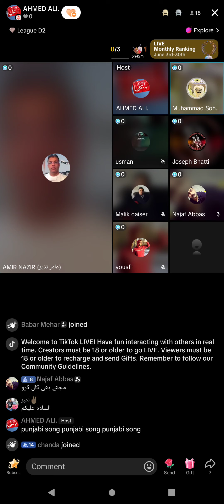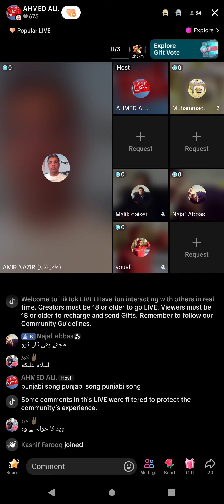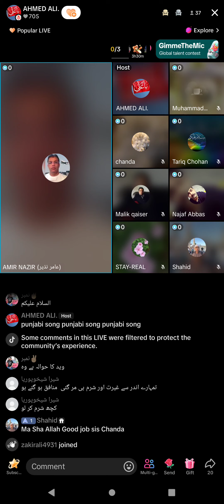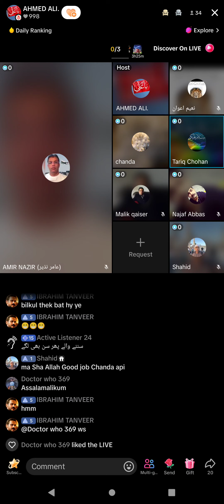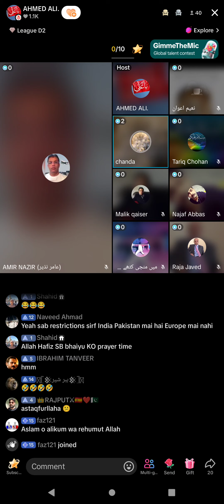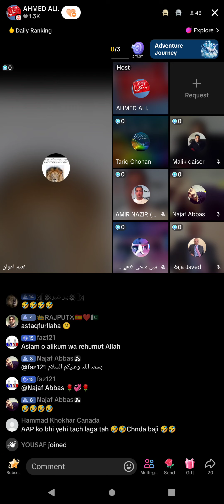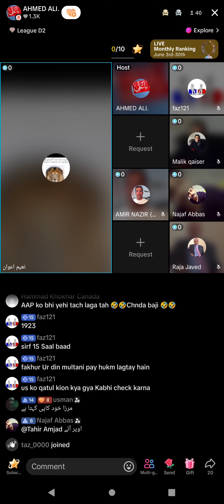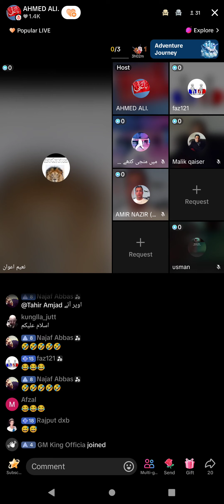1593 - Amir Nazir Muslim VS Qadiani Murabi Jamat Ahmadiyya Qadiani